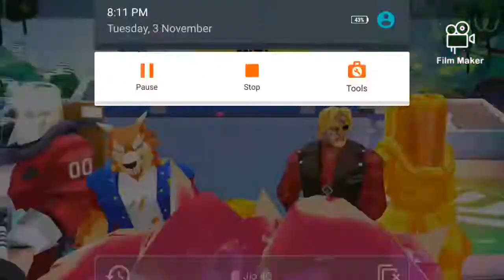only dps fraggers deck challenge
Track: IanJ & Michael Edward- Battle Scars (Remix)
IanJ